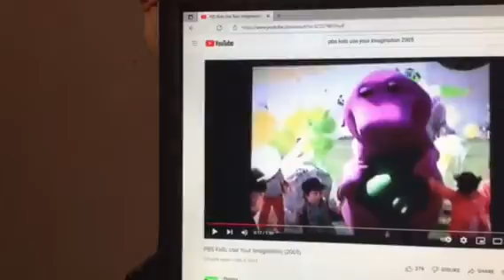Barney & Friends PBS